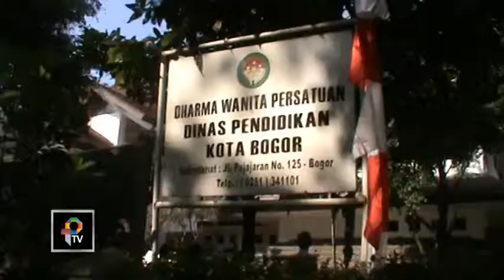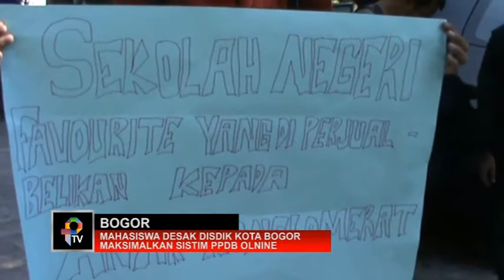Mahasiswa Desak Disdik Kota Bogor Maksimalkan Sistim PPDB Olnine